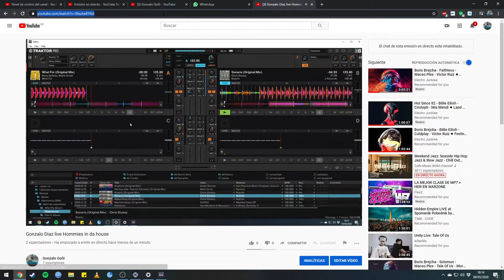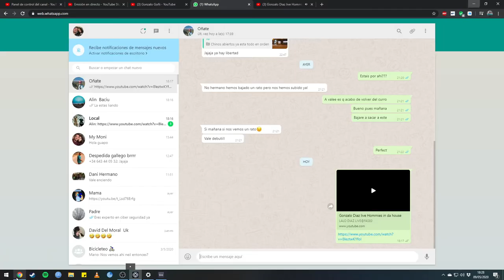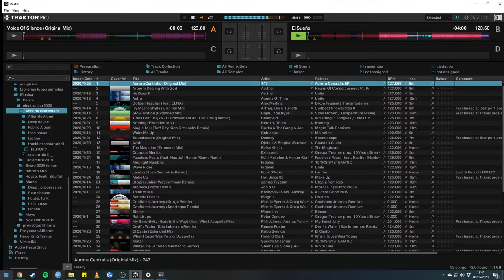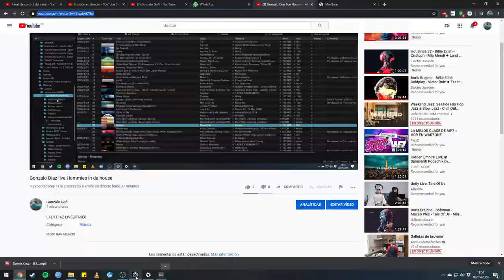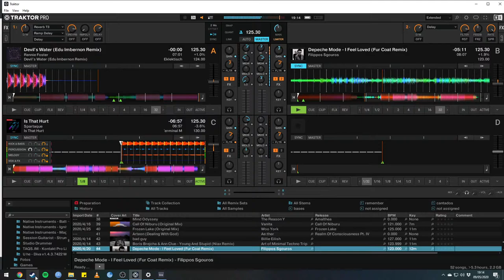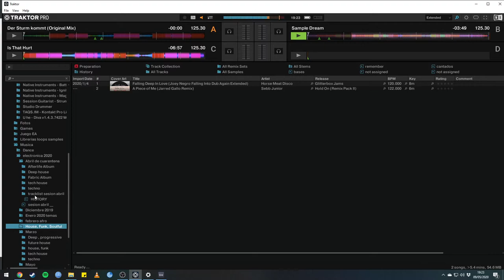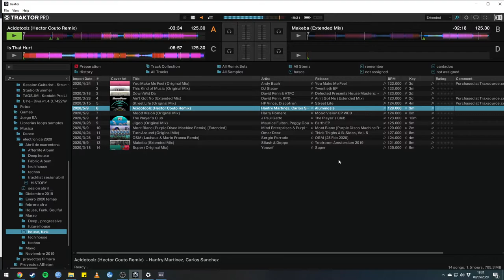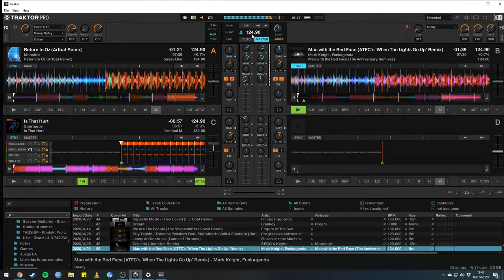Gonzalo Diaz live Hommies in da house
LALO DIAZ LIVE@FASE0